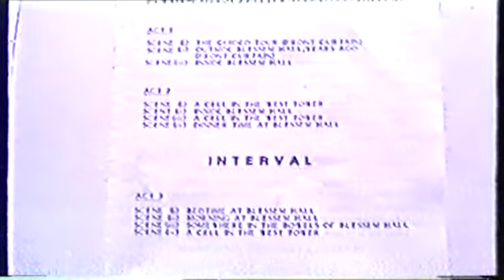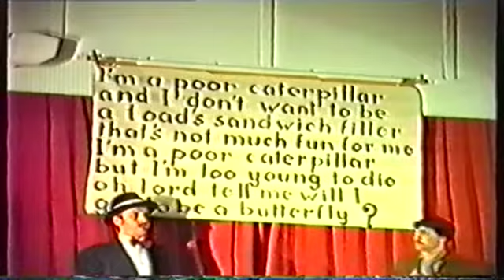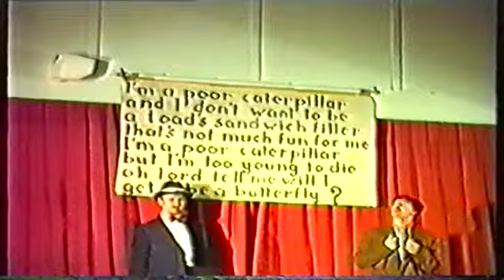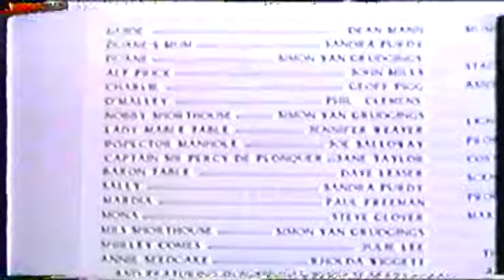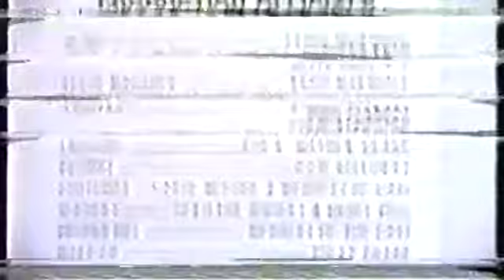Blessem Hall (1989)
Starring the Whitecross Strolling Players. Written, Produced and Directed by Chris Nixon. Audio issues throughout.